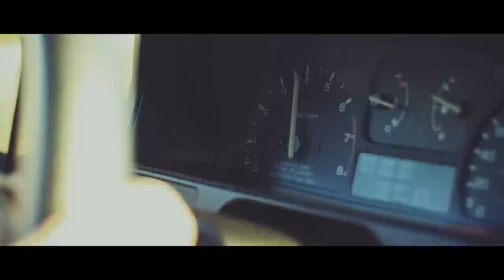Car Life: CRX SI - Music to the Ears – SingularEntity.com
A car purchased during an emotionally hard time in Greg’s life, it became a source of social stress relief; a way for a group of friends to come together and turn wrenches to leave behind the stresses from other aspects of life. Greg’s pursuit of the perfect tone and pitch for his car came from his background in music, and you can appreciate the notable sound of the high compression 1600cc Honda Motor in the cabin. To achieve a perfect blend between intake and exhaust noises would take a careful selection of parts, and an adamant decision to build the original motor. Greg’s CRX would not be built for the purists but for the enthusiast within him. The CRX became a canvas for Greg to build the ultimate combination of power and nimbleness as he ventured into more and more motorsport events – this is Greg Bruce's car life story.

Special thanks to Greg Bruce

Cinematography & music produced by Singular Entity – Gary Chan, Austin Tsai, & Jonathan Lau